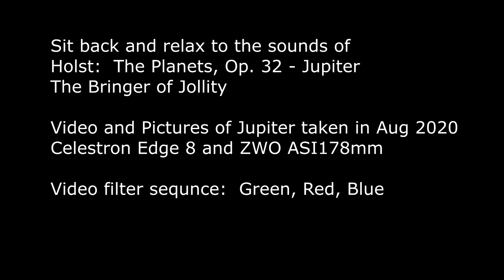Jupiter through telescope with Holst!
Three video sequences taken from my backyard through my telescope.  I then stacked the best frames of each video and used the resulting images to create a color image of Jupiter.

Filters:  ZWO RGB filters optimized for asi1600
Barlow:  Antares 2x

Software used:
AutoStakkert 3.1.4
Registax 6
Pixinsight
Photoshop
Topaz Denoise/Gigapixel

This work is in the public domain in its country of origin and other countries and areas where the copyright term is the author's life plus 70 years or fewer.

Holst's planets were finished in 1916 and first performed in their entirety in 1920 (making the composition public domain). Performance by US Air Force band. Source: Performance by U.S. Air Force Bands Program License